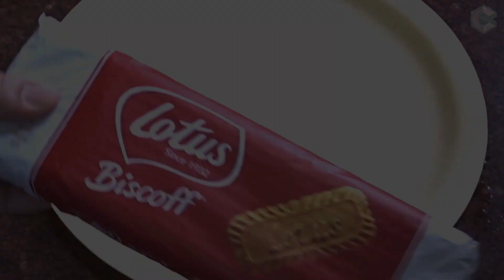No-Bake Lotus Biscoff Cheesecake Recipe || Cookie Butter Cheesecake Recipe || Classicraft Foods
This no-bake lotus Biscoff cheesecake is the perfect cheesecake recipe for all the Biscoff lovers. Biscoff cookie crust, cream cheese - biscoff cookie butter filling and a layer of delicious biscoff cookie butter spread on top. If you’ve never dried biscoff, you should definitely try this dessert.

Ingredients
250 gms Lotus biscoff biscuits
3 tbsp melted butter
200 gms cream cheese
100 gms white chocolate
1 tbsp milk
1 cup whipping cream
1 tbsp condensed milk
5 tbsp Lotus Biscoff spread.